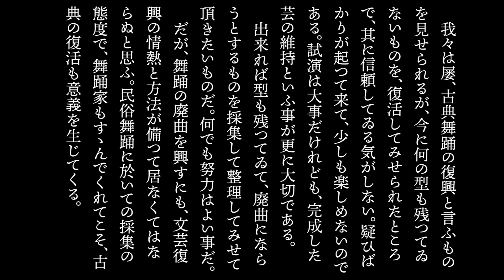【朗読と字幕】昭和の民俗学者が説く「マルチタレント害悪論」 折口信夫「歌舞伎とをどり」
令和の大嘗祭でも話題になった、昭和を代表する民俗学者、折口信夫（1887―1953年）が、歌舞伎と踊りについて書いたエッセー「歌舞伎とをどり」（初出：1939年＝昭和14年）を朗読しました。
テキストは、青空文庫を使っています。
サムネイル画像は、メトロポリタン美術館のパブリックドメインです。